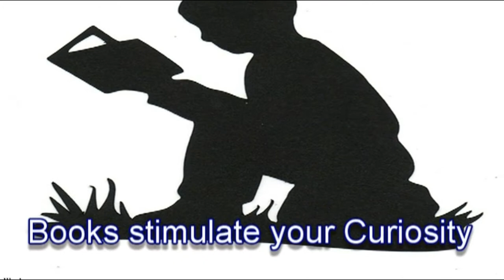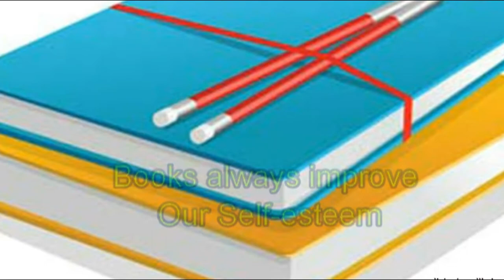Important Benefits of Book Reading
In Our daily life, Book reading,  in learning & understanding is very Important. Actually reading is the apt way to acquire knowledge in all aspects of Our Life. By reading, we are updated with recent advances in all Topics & Subjects. We are also exposed to the different views of various Authors & Writers from various Languages, Country & the like. When we are reading newer & newer information is registered in our mind as images & it can be recalled & utilized at any time in our future life. Actually the habit of book reading is a must for everybody & it should be practiced from the early childhood & should be continued lifelong - as our Life is a long learning process.
In this short Video, we are presenting some of the important Benefits of Book reading, which will really stimulate the reading habit of everybody. With these words of Introduction, we are presenting this Video Presentation to all Viewers.

Meet Dr. Purushothaman@Centre For Human Perfection:
About Dr. Purushothaman:
Dr.Purushothaman'sBooks @ Amazon.com
Living In Wellbeing Books@ Kindle